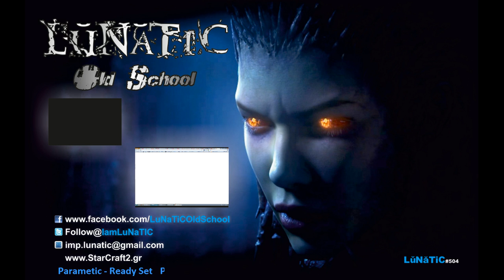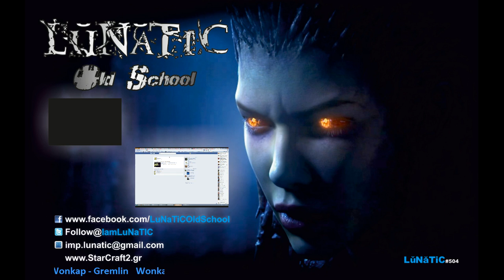LuNaTiC Teh Macro Zerg (Platinum League [finally?] )...[Season 7 Ladder] Have Fun !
Recorded live on April 23 at 4:06pm. -- Εγγράφηκε ζωντανα στο Justin.tv